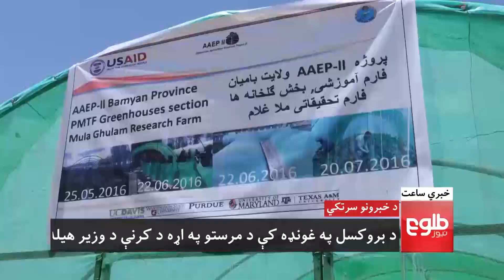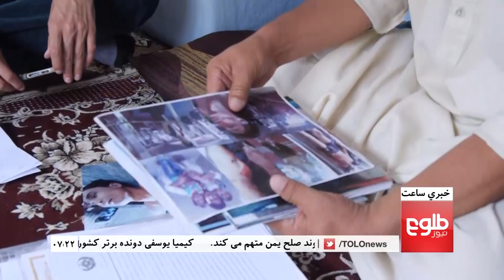LEMAR News 12 August 2016 / ۲۲ د لمر خبرونه ۱۳۹۵ د زمري